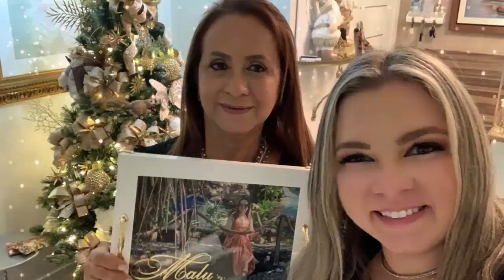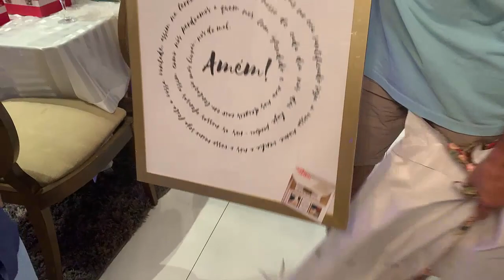NATAL 2021 EM FAMÍLIA | MENU, DECOR E MELHORES MOMENTOS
♥ Tema: NATAL 2021 EM FAMÍLIA | MENU, DECOR E MELHORES MOMENTOS

♥ Edição e gravação:
*Lidy Pink